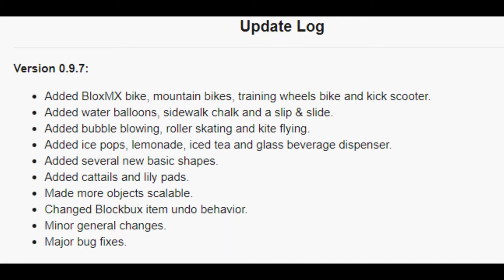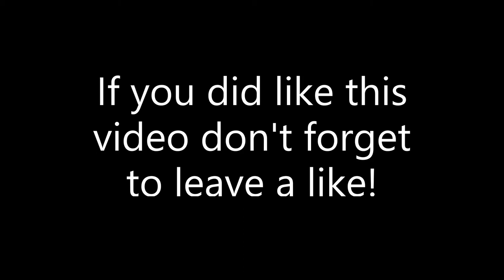SUMMER BLOXBURG UPDATE 0.9.7! LAWN MOWING, ROLEPLAY ITEMS, AND MORE!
Bloxburg had a new summer update!